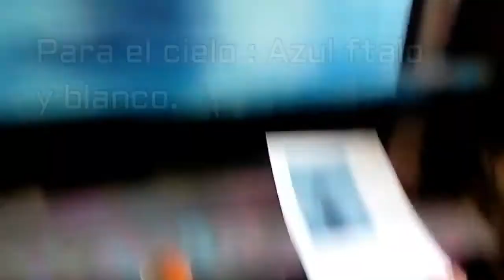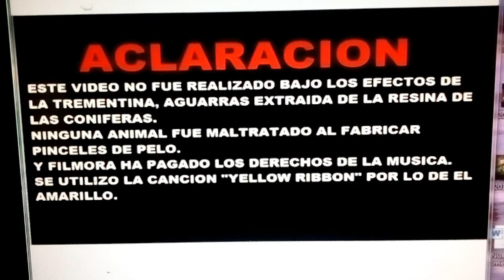COMO PINTAR UN BARCO DE VELAS.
Ee este video nos concentramos en la arboladura, en las velas de la embarcación, que aparece entre la niebla de un mar tranquilo.